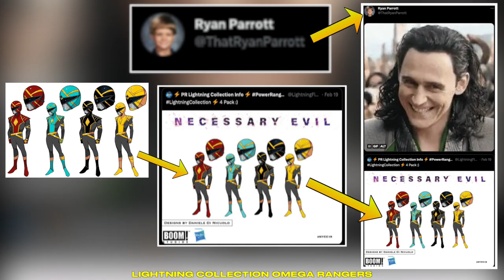Dairanger, Omega Rangers, Cosmic Fury & Morpher Reveals, Rumors & Leaks | Tales From The Grid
Dairanger, Omega Rangers, Cosmic Fury & Morpher Reveals, Rumors & Leaks